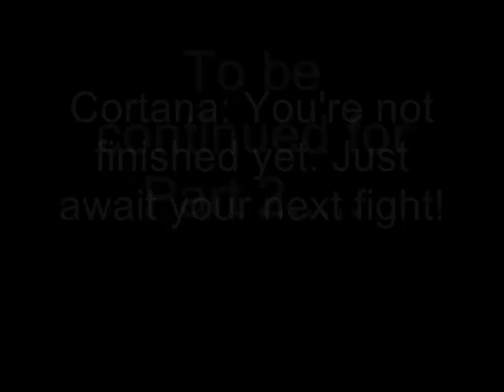Combine Rampage: Chapter Twentyseven - Part 1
Chapter 27 is when Master Chief escapes from the Underground levels, and makes it back to the surface. Now he is part of the City 17 Uprising, as seen from Half-Life 2, and Episode One. The streets are full of Metrocops, and not much Rebels in this side of town, because most of them are heading for the Citadel to kill Breen, and the Wizard of Hope. ;)